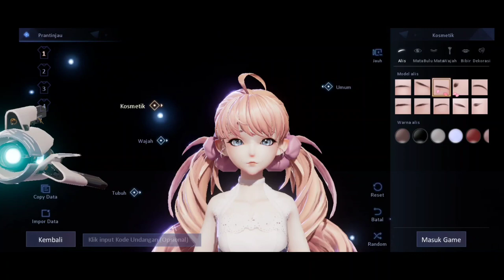Masih Ingatkah Game Ini? Dragon Raja Di Tahun 2023 - Game MMORPG Open World Anime Style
Nama Game : Dragon Raja
Size : 12gb